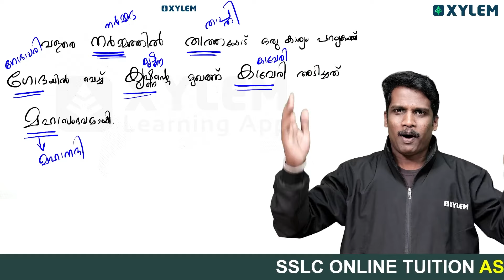SSLC Social Science ഇങ്ങനെ പഠിച്ചില്ലെങ്കിൽ പണി കിട്ടും..! | Xylem SSLC